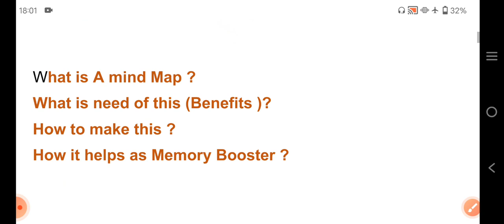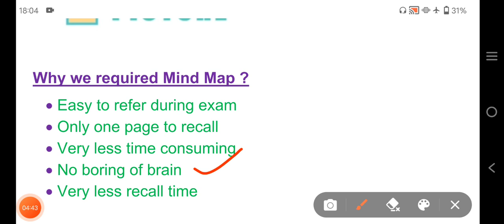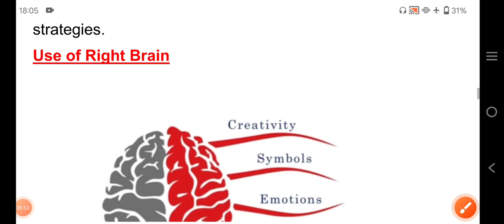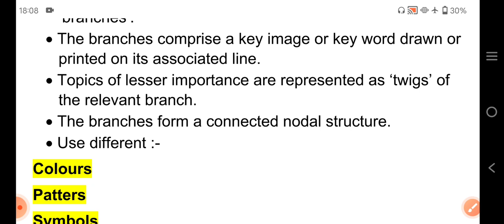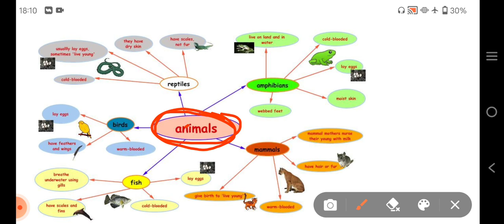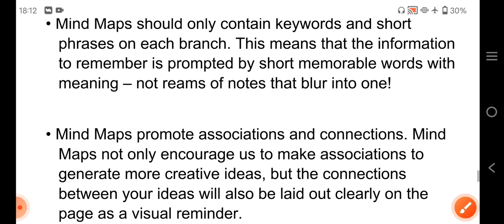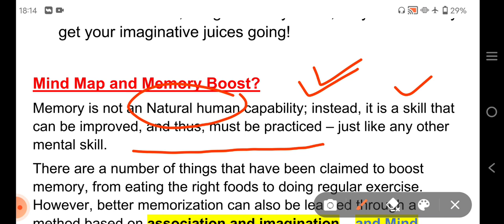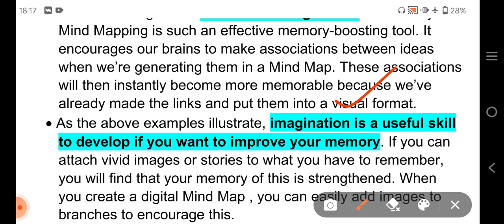माइंड मैप तकनीक से कैसे अपने मार्क्स और मैमोरी को बढ़ाया जा सकता है?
How to improve memory with Mind Map… ??
What is A mind Map ?
What is need of this (Benefits )?
How to make this ?
How it helps as Memory Booster ?

A Mind Map is an easy way to brainstorm thoughts organically without worrying about order and structure. It allows you to visually structure your ideas to help with analysis and recall.
A Mind Map is a diagram for representing tasks, words, concepts, or items linked to and arranged around a central concept or subject.

Why we required Mind Map ?
• Easy to refer during exam
• Only one page to recall
• Very less time consuming
• No boring of brain
• Very less recall time

Is Mind Mapping Effective?
A Johns Hopkins study indicates that students who utilize Mind Mapping increase their grades by 12%.
It is also proven that Mind Mapping is helpful for dyslexics and autistic students to better understand concepts and strategies.
Use of Right Brain

The Five Essential Characteristics of Mind Mapping:
• The main idea, subject or focus is crystallized in a central image
• The main themes radiate from the central image as ‘branches’.
• The branches comprise a key image or key word drawn or printed on its associated line.
• Topics of lesser importance are represented as ‘twigs’ of the relevant branch.
• The branches form a connected nodal structure.
• Use different :-
Colours
Patters
Symbols
Designs

• Mind Maps should only contain keywords and short phrases on each branch. This means that the information to remember is prompted by short memorable words with meaning – not reams of notes that blur into one!

• Mind Maps promote associations and connections. Mind Maps not only encourage us to make associations to generate more creative ideas, but the connections between your ideas will also be laid out clearly on the page as a visual reminder.

• Mind Maps use color and images, which stimulate your imagination; in fact, images are quick for the brain to scan and understand, thus making it easier to remember. So, if you link an image to a keyword or phrase in your map, you will remember it by association. As Mind Maps are full of different colors, images and symbols, they will certainly get your imaginative juices going!

Mind Map and Memory Boost?
Memory is not an Natural human capability; instead, it is a skill that can be improved, and thus, must be practiced – just like any other mental skill.
There are a number of things that have been claimed to boost memory, from eating the right foods to doing regular exercise. However, better memorization can also be learned through a method based on association and imagination – and Mind Mapping is the perfect tool to help you achieve this.
• An important skill to learn that can improve memory is association. This means linking what you want to remember with something else – often something visual. This is why Mind Mapping is such an effective memory-boosting tool. It encourages our brains to make associations between ideas when we’re generating them in a Mind Map. These associations will then instantly become more memorable because we’ve already made the links and put them into a visual format.
• As the above examples illustrate, imagination is a useful skill to develop if you want to improve your memory. If you can attach vivid images or stories to what you have to remember, you will find that your memory of this is strengthened. When you create a digital Mind Map , you can easily add images to branches to encourage this.

 Act of Mind Mapping increases association, imagination, and creative thinking – making it the perfect tool to boost your memorization skills.